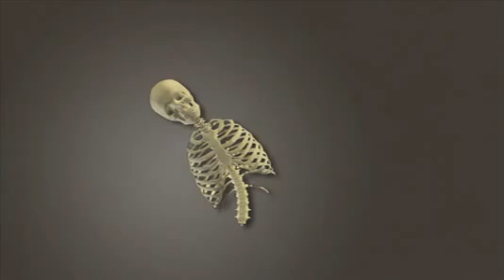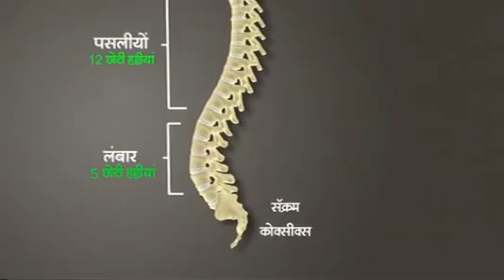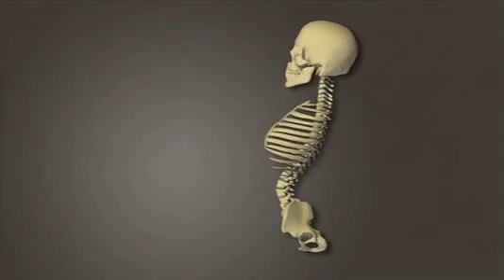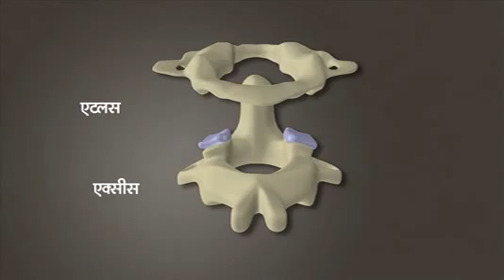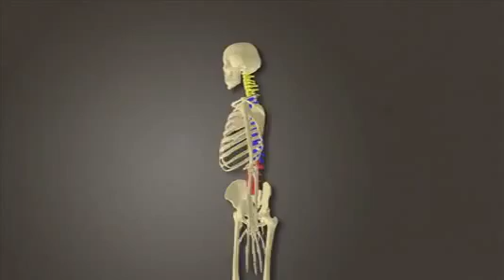Skeletal System Spine (Hindi) -रीढ़ को जानें || basic of education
Spine or backbone of our body is composed of 33 vertebrae. Know about it's parts and functions.